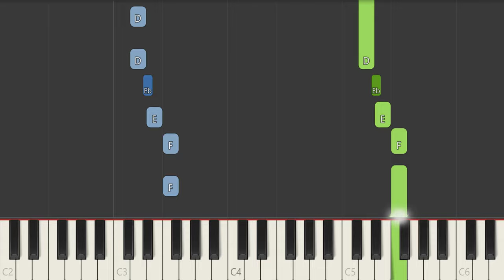Jay Jay the Jet Plane I Wanna Be With You Piano Tutorial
In this video, we'll show you how to play Jay Jay the Jet Plane I Wanna Be With You. This easy tutorial is perfect for beginners, and you'll be playing the piano in no time!

We'll show you how to play I Wanna Be With You, step-by-step, and by the end of this video, you'll be playing the song perfectly! So what are you waiting for? Start playing I Wanna Be With You Music today!